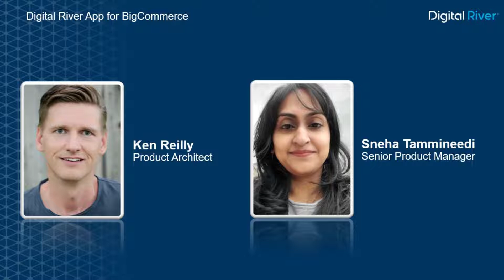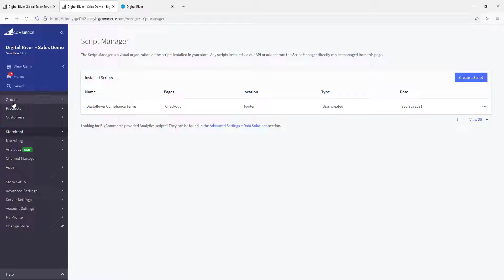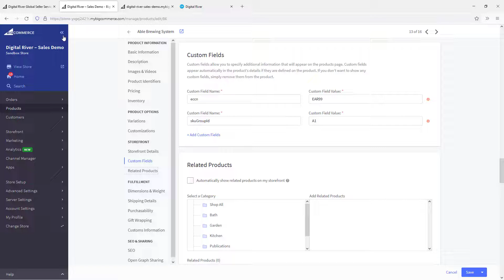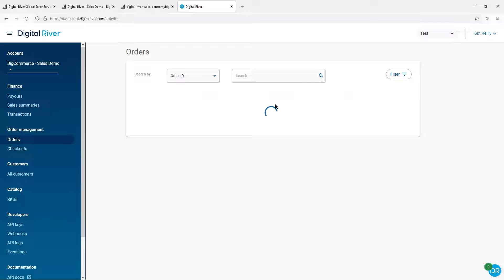Digital River app for BigCommerce Demo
See how the Digital River app plugs directly into BigCommerce's platform, enabling flawless, hyper-localized customer experiences from checkout to fulfillment.